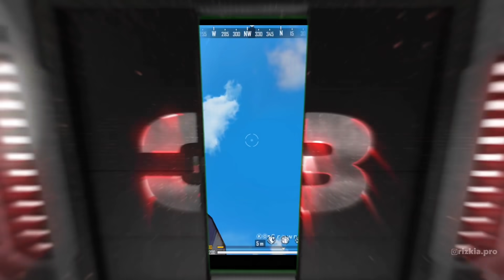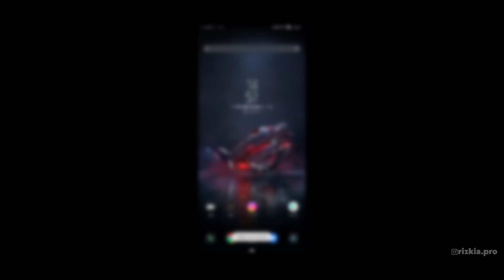TOP 5 TRIK RAHASIA TERBARU FREE FIRE - Naik Factory Pakai Mobil !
🔥🔥🔥 SHARE KE TEMAN AGAR BISA TAU JUGA 🔥🔥🔥

📍 Indonesia 🇮🇩
🔰 Device : ROG PHONE 2 (12/512) & iP 11
🔰 Emulator : Menu Emulator